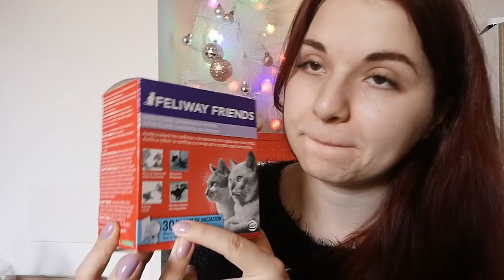PRODUSE TERMINATE #14 / EMPTIES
Va invit sa ascultați noua piesa a fratelui meu